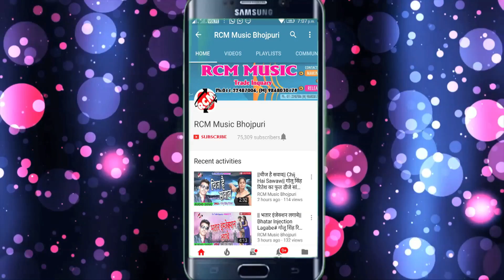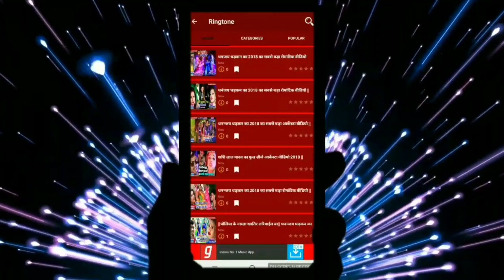सानु राजा का 2019 का बड़ा रोमांटिक सांग ||हम न जाईब गवनवा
Title:  HM NA JAEEB GAWANWA
Singer: SANU RAJA
Lable: RCM Music
Lyrics:  SANU RAJA
Video Director:
DOP: